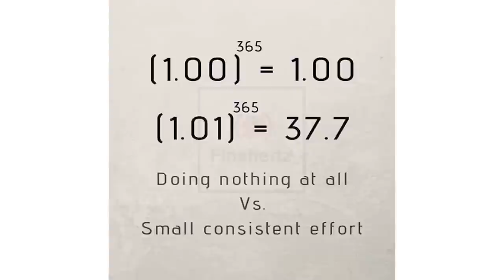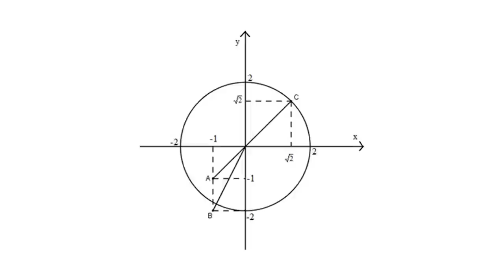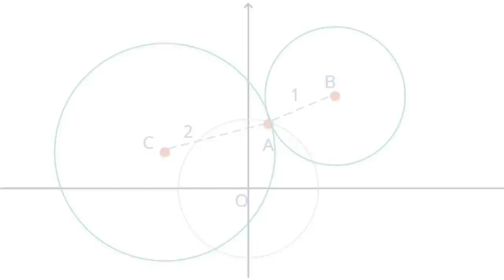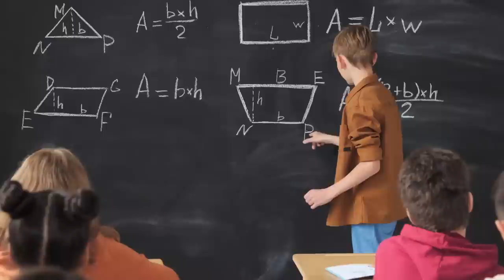Một góc nhìn khác của toán học | Minh Toan | KHOA HỌC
Ghé Nhà sách Spiderum trên SHOPEE ngay thôi các bạn ơi:
Bài viết: Một góc nhìn khác của Toán học
Được viết bởi: Toan (Eden)
Bản quyền video:
Bản quyền nhạc: